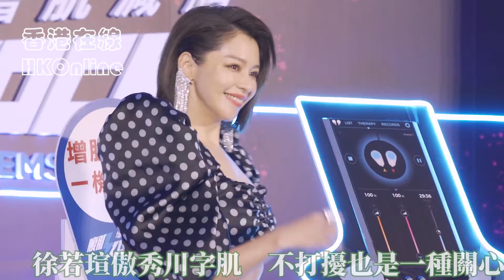徐若瑄傲秀川字肌 不打擾也是一種關心